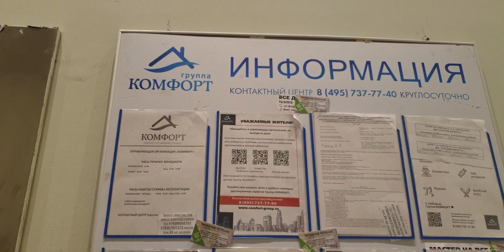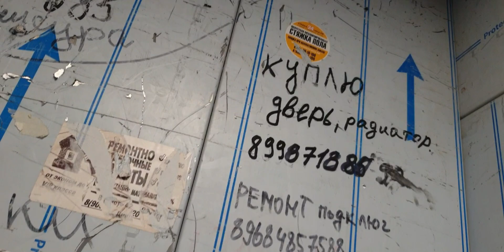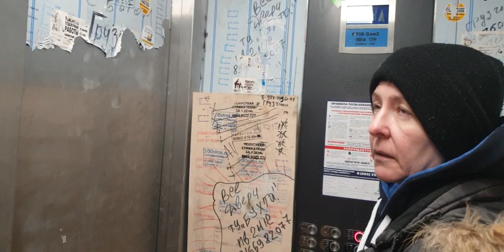Чисто поныть про новостройку#влог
Всем нашим друзьям и гостям канала привет 🥰.